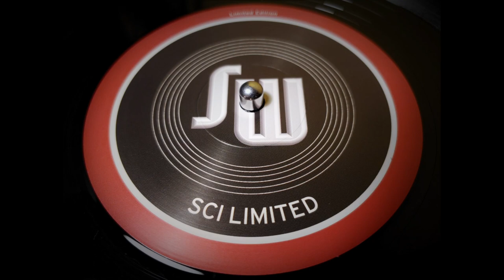Rumbleton - Sleeping Volcano (2024)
Scientific Wax / Sci Limited

SCI LIMITED 010

Ripped using Technics SL1210 MK2 turntable with Audio Technica VM95ML cartridge